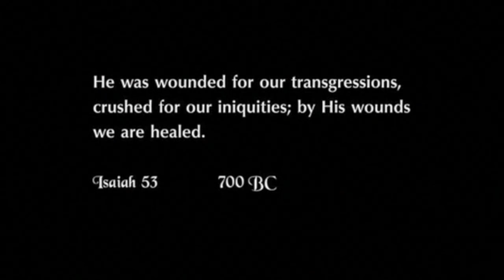Above All - Acoustic Cover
I can never comprehend why the King of all kings would consistently pursue someone like me. I serve a living, kind, so good, and mighty God indeed.